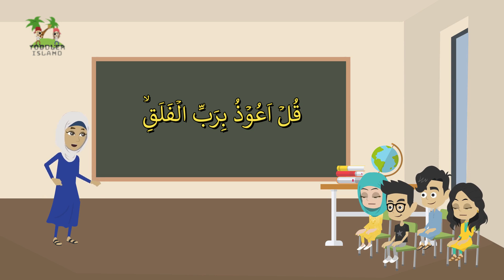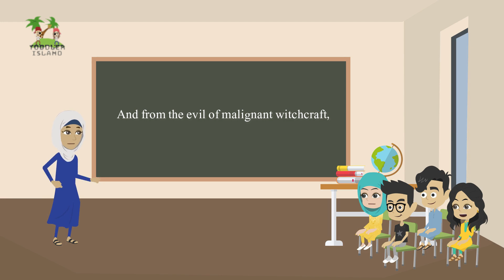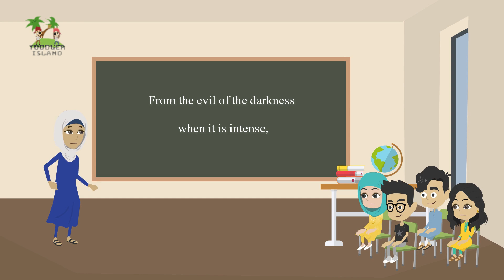Kids Learn Surah Al-Falaq | Learn Urdu Arabic Alphabets Easy | بچوں سورة الفلق سیکھو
**🌟 Welcome to Our Nursery Rhymes Island for Toddlers! 🎶**

Are you ready to embark on a melodic journey through the enchanting world of nursery rhymes? Look no further, for our channel is a treasure trove of musical delights tailored for toddlers and young learners. Join us as we explore a wide spectrum of age-appropriate content, ensuring that every stage of early childhood is enriched with joyful learning and play.

🎵 **Popular Nursery Rhymes - Timeless Melodies for Little Hearts** 🎶
Immerse your child in the magic of beloved nursery rhymes that have charmed generations. From the heartwarming "Twinkle, Twinkle, Little Star" to the lively "Wheels on the Bus," our collection brings smiles and laughter to your toddler's world.

👶 **Age-Specific Rhymes for Curious Minds** 🍼
We understand that learning evolves with age. Our nursery rhymes cater to the developmental milestones of 1-year-olds, 2-year-olds, and inquisitive 3-year-olds, offering content that captivates, educates, and sparks the imagination.

🎉 **A Multilingual Journey through Melodies** 🌎
Celebrate linguistic diversity with our nursery rhymes in English, Hindi, Urdu, and more. We believe that learning languages through music fosters a sense of cultural unity and curiosity about the world.

🕺 **Engaging Actions for Active Toddlers** 💃
What's better than singing? Singing with actions! Our nursery rhymes for toddlers with actions transform passive listening into an active adventure, enhancing coordination, motor skills, and creativity.

🌸 **Soothing Lullabies and Baby Nursery Rhymes** 🍼
Experience the tranquility of bedtime with our gentle lullabies. Create a serene atmosphere that helps your baby relax and drift into slumber with comforting melodies.

📚 **Educational Rhymes that Spark Curiosity** 🎓
Learning is at the heart of our channel. Our nursery rhymes for kids offer an imaginative blend of entertainment and education, introducing fundamental concepts that lay the foundation for future learning.

🔤 **ABC Song and Alphabetic Adventures** 📖
Journey through the alphabet with our engaging nursery rhymes ABC song. Make learning letters and words a harmonious experience that prepares your child for the world of reading and writing.

🌈 **Collaborating with Cocomelon and Friends** 🎈
Join the fun with beloved characters from Cocomelon and other friends. Our collaborations infuse familiar faces into the learning journey, creating a joyful environment for exploration and growth.

From soothing lullabies for babies to engaging activities for active toddlers, our channel is dedicated to nurturing your child's holistic development. Let's sing, learn, and grow with the magic of nursery rhymes! 🌟🎉